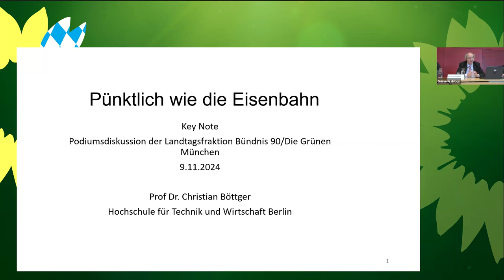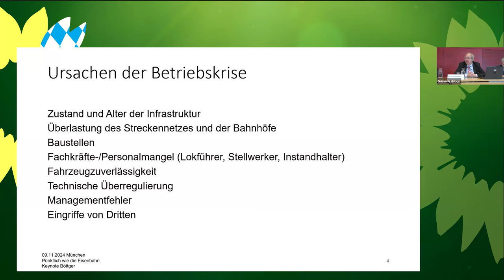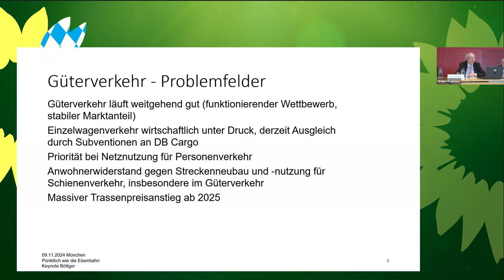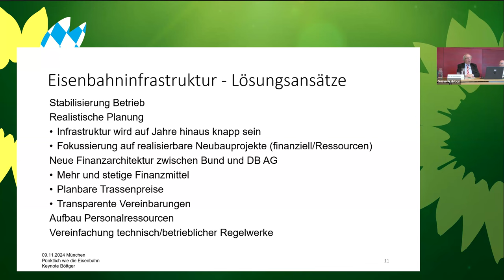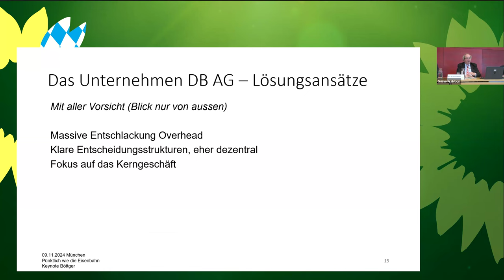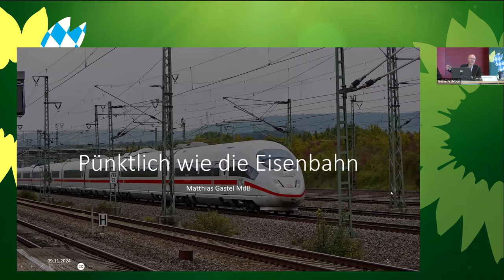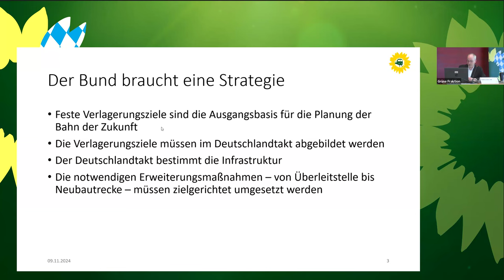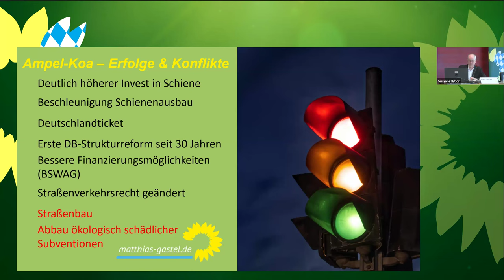Pünktlich wie die Eisenbahn! Perspektiven für einen Fahrplan aus der Bahnkrise – Diskussion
Diskussionsveranstaltung im Bayerischen Landtag vom 9. Nov. 2024

Begrüßung und Einleitung Dr. Markus Büchler, MdL 00:00
Keynote Prof. Dr. Christian Böttger, Bahn-Experte, Hochschule für Technik und Wirtschaft, Berlin 05:44
@JuttaPaulusRLP, Mitglied des Europäischen Parlaments 26:03
@MatthiasGastel, Mitglied des Deutschen Bundestages 33:38
@AntonHofreiterMdB, Mitglied des Deutschen Bundestages 43:56
Diskussion 54:03

„Pünktlich wie die Eisenbahn!“ war früher ein geflügeltes Wort, heute eher ein schlechter Scherz. Spätestens die peinliche Unzuverlässigkeit vieler Züge der Deutschen Bahn während der Fußball-Europameisterschaft hat aufgezeigt, wie tief die Bahn in Deutschland in der Krise steckt.

Wie kann Bahnfahren in Deutschland wieder zuverlässig, komfortabel und pünktlich werden? Wie wird die marode Infrastruktur saniert, modernisiert und ausgebaut? Wie entsteht ein attraktives europäisches Fernverkehrs- und Nachtzugnetz? Wie stemmt der Schienenpersonennahverkehr der Bundesländer die angestrebte Verdoppelung der Fahrgastzahlen?

Über eine Perspektive für eine leistungsfähige Bahn von morgen – und was Bayern dafür tun kann – hat Dr. Markus Büchler, MdL, mit hochkarätigen Gästen in der Veranstaltung der Fraktion @GrueneFraktionBayern diskutiert.

Anlässlich der Podiumsdiskussion auf Einladung von Dr. Markus Büchler, MdL, Sprecher für Mobilität der Landtags-Grünen, haben mehrere Abgeordnete aus den verschiedenen politischen Ebenen am 9. Nov. 2024 ein Thesepapier zur Bahnkrise „Pünktlich wie die Eisenbahn! – Perspektiven für einen Fahrplan aus der Bahnkrise in Deutschland“ vorgelegt.